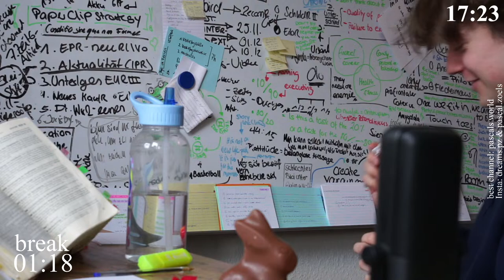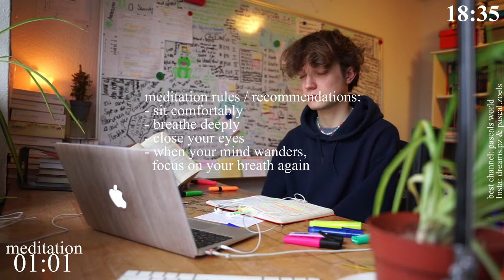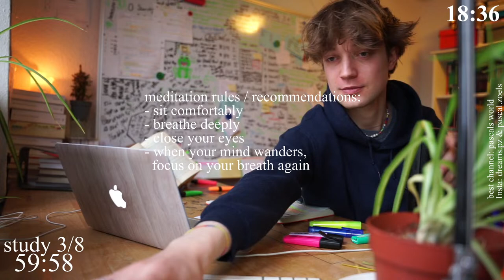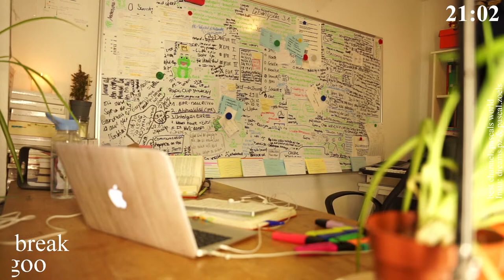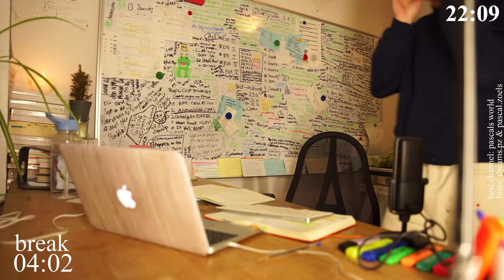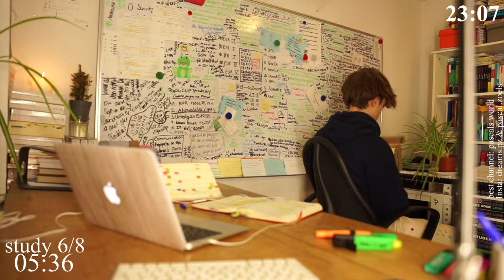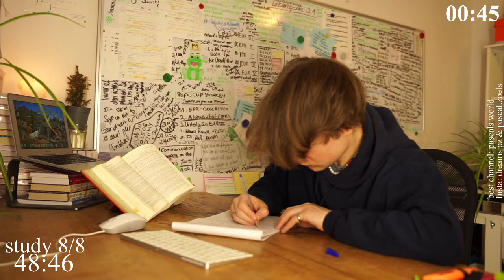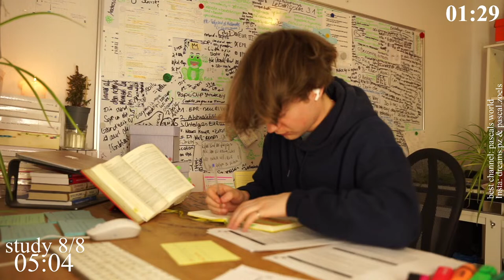LIVE | 10-HOUR study with me 📚🌧 rain sounds & pomodoro timer 60 & 10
📌 my gear:

   📝 study stuff/stationery:
*flashcard holder

   📚 book recommendations:
*Eat the Frog
*Can't hurt me (David Goggings)
*Think and grow rich (Napoleon Hill)
*Karl Lagerfeld Biography
*Atomic habits
*Deep work
*Das Buch eines Sommers
*Über Kunst (Picasso)

📌 Channel concept:

Everyday there will be a live stream or a premiere of me studying. Try to keep the pace up if you want or maybe even study more than me. I think it is important to find your own rhythm. So I would say: Study when you are the most focused or the most creative. But if you want to adapt my rhythm you can join the live, so you can chat with me or other people during the breaks. And the most important: Don't forget to rest and track your health.

📌 Myself:
The most importat: I am a 22 year old law student with big dreams. If you have any other questions
I tried to answer most of the questions I got. Sry for my bad English back in the days. If you have still questions you can comment them bellow under my videos or ask me during the breaks of the livestreams. :)

📌 In a nutshell:
Have to study myself because of big exams in the next time. Hope that these videos motivate yourself to get your own stuff done and that everything that you really want comes true.